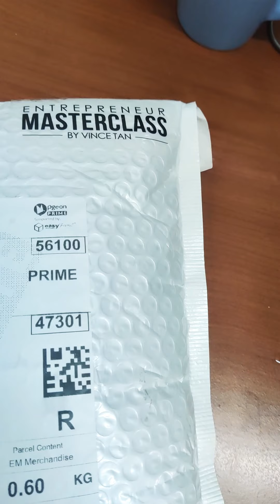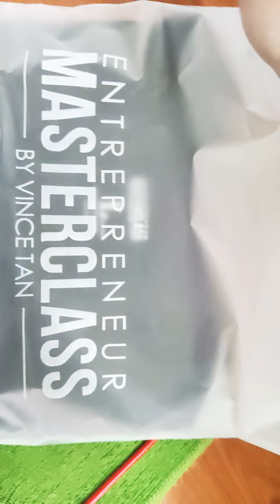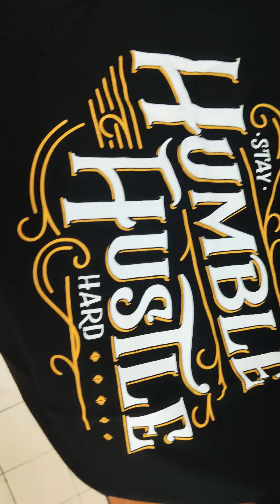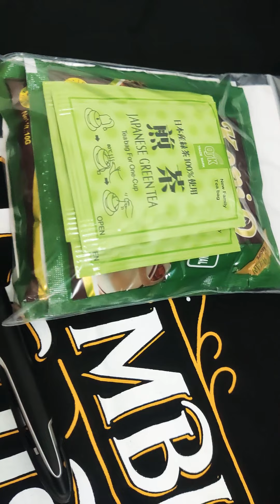Unboxing my gifts fr: online Entrepreneur MasterClass by Vince Tan. 3rd July 2021, Sat.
Date: 3rd July 2021, Sat afternoon.

Unboxing my gifts received from Entrepreneur Masterclass online training by Vince Tan and how excited was I once received the parcel. Here are the gifts I received from Entrepreneur Masterclass.